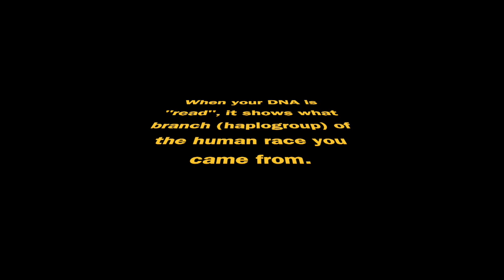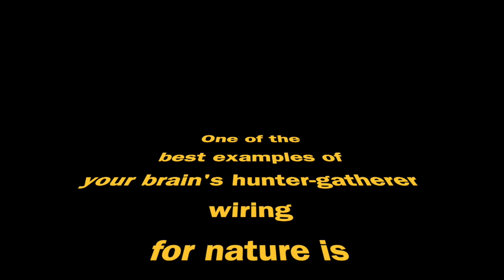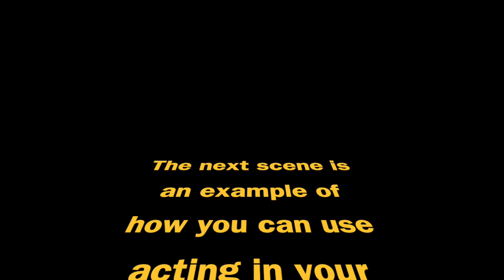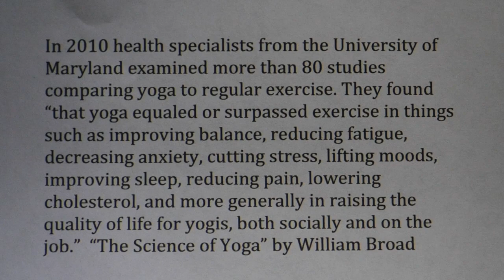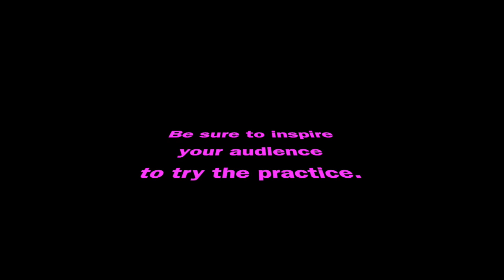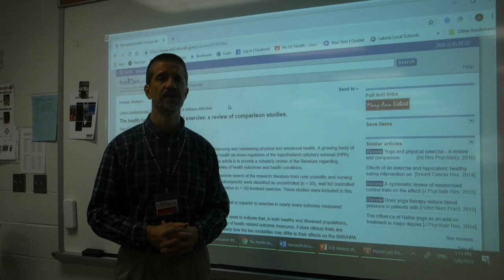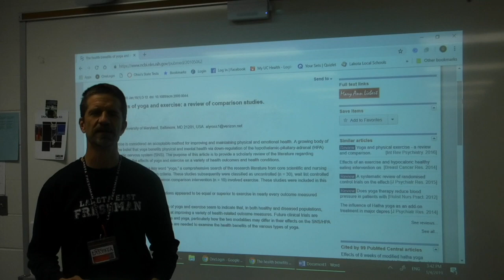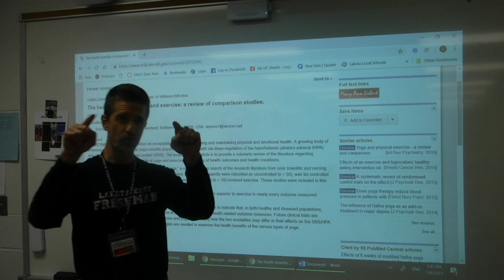Hunter-Gatherer Healthy Living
I put this video together for two reasons. It's a training video for my biology students to make their own science videos documenting healthy living practices. I also made it to explore how connecting with nature makes us healthier.